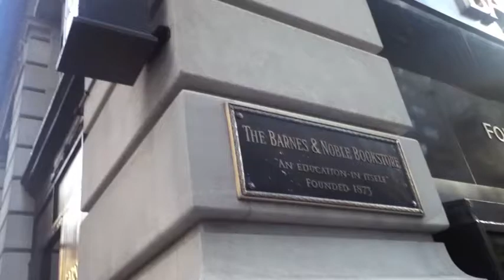Here Is New York 007: The First Barnes & Noble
Daniel goes to the flagship Barnes & Noble and discusses the chain's history in New York.